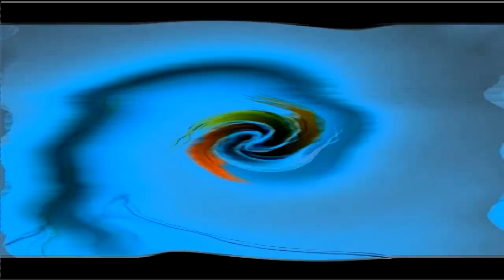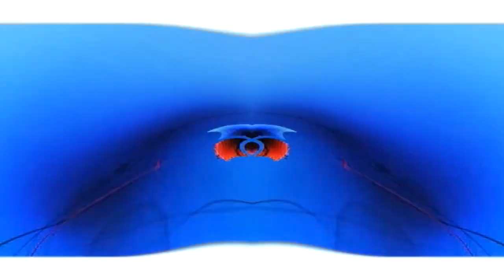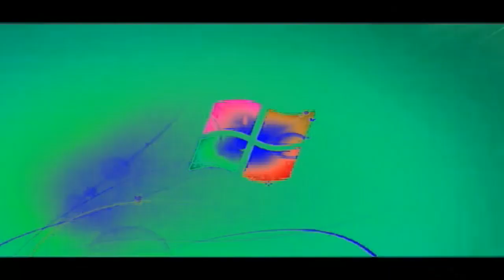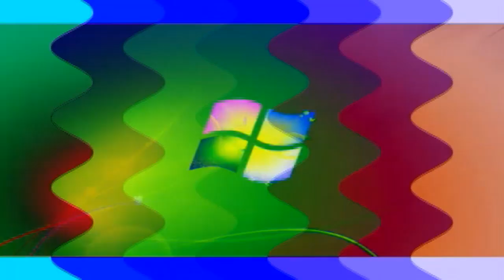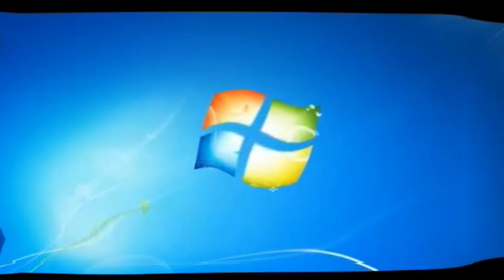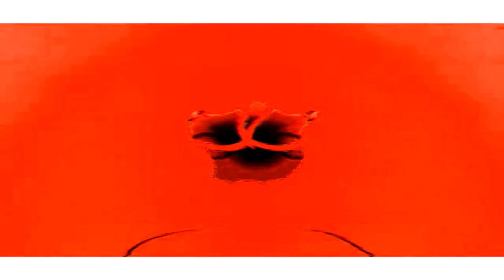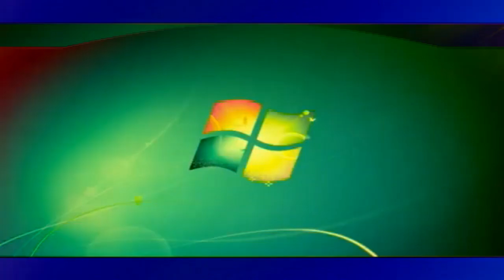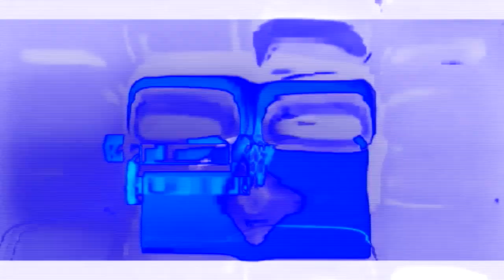Windows 7 Logon Csupo G-Major Collection {801-900}